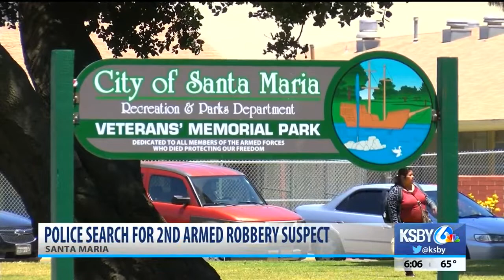Santa Maria police looking for robbery suspect